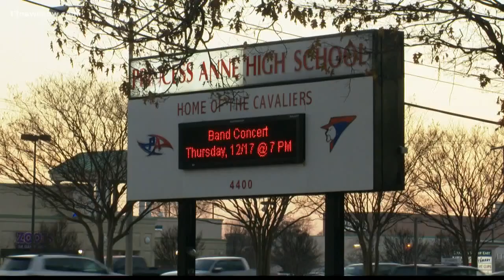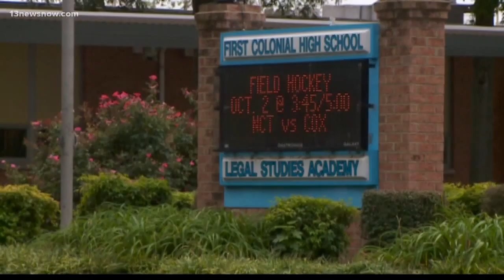Changes coming to Virginia Beach schools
Over the past 20 years, the district says the system has spent nearly $750 million replacing older schools. Now it's time to look ahead.